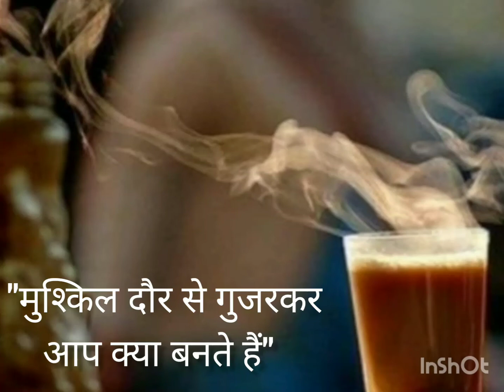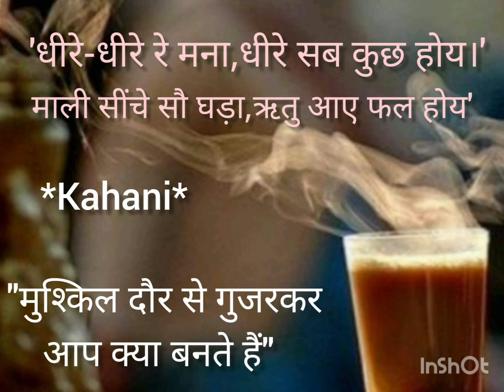कठिनाइयां सब के जीवन में आती हैं लेकिन हम उनका सामना कैसे करते?ये हम पर निर्भर करता है|Prerak Kahan